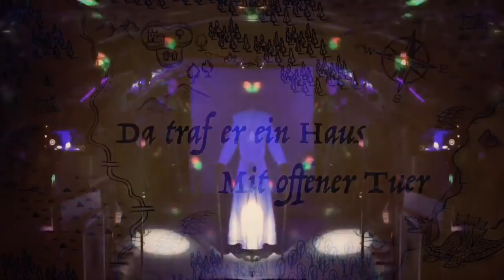Das Lied von rigsmal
Ludwig London meets das Heimdall Projekt
Live @ the caveclub